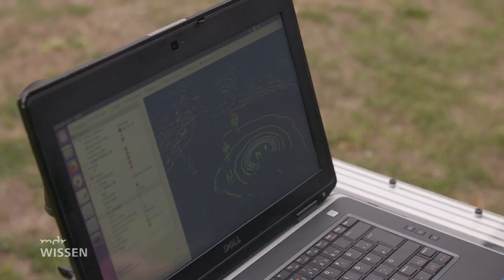Autonomes Fahrrad in Magdeburg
Die Stärke der Universität Magdeburg ist es, unterschiedliche Perspektiven und Disziplinen zusammenzubringen und über Grenzen hinweg Lösungen für gesellschaftliche Probleme zu finden.